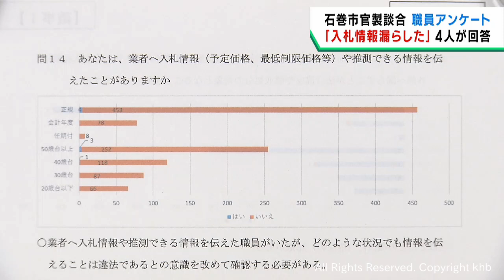「入札情報を漏らしたことがある」４人 官製談合事件を受け宮城・石巻市が職員にアンケート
宮城県の石巻市職員による官製談合事件を受けたアンケート調査で、市の職員４人が入札情報などを業者に漏らしたことがあると回答しました。